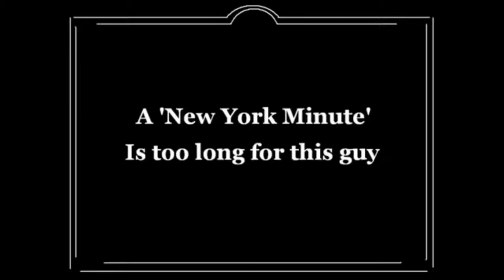1920 Model T